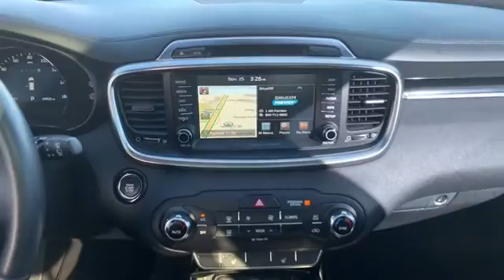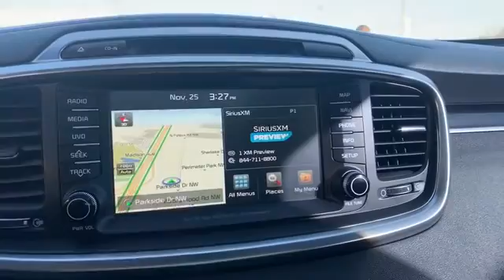2018 Kia Sorento Live Knoxville TN T413078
2018 Kia Sorento

Parkside Kia
9929 Parkside Drive

2018 Kia Sorento SX Red AWD, *One Owner*, Android Auto & Apple CarPlay Smartphone Integration, Backup Camera, Bluetooth, Dual-Zone Automatic Climate Control, Heated Front Seats, Infinity Surround Sound Audio System, Leather Seat Trim (1st and 2nd rows), Memory Driver's Seat and Outside Mirror Position, Navigation System w/ 8 Touchscreen & Rear Camera, Satellite Radio, SIRIUSXM.brbrAWD 6-Speed Automatic with Sportmatic 3.3L DOHCbrbrAt Parkside Kia we offer Market Based Pricing, so please call to check on the availability of this vehicle. We'll buy your vehicle even if you don't buy ours.